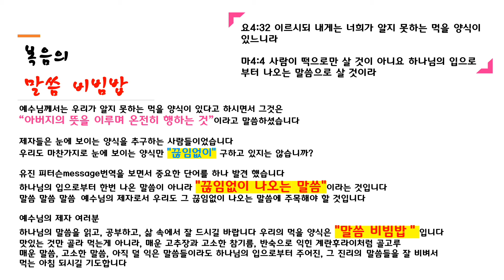[누워서듣는하나님말씀28] 복음 말씀 비빔밥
누워서 듣는 하나님 말씀 묵상입니다